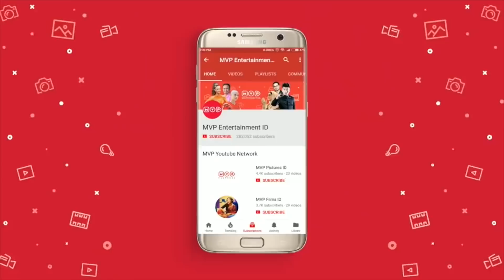Stress Mikirin Cinta, Adik Indah Jatuh Sakit | Cinta Indah Episode 61 Part 1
Aini telah mengusir Dhika dari rumah, Dhika bertekad tidak akan melupakan apa yang telah menimpa dirinya akibat perbuatan Aini. Indah yang sedang bekerja menerima telpon dari rumahnya, Ibunya meminta Indah untuk pulang cepat karena adiknya Indah pingsan